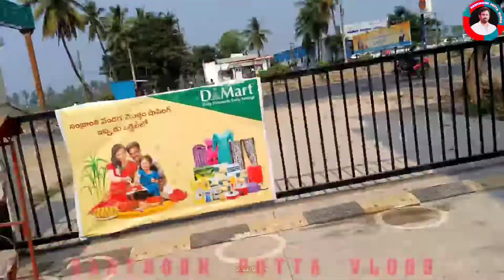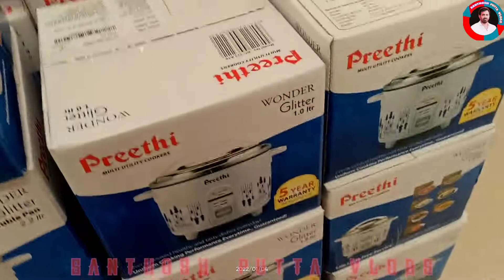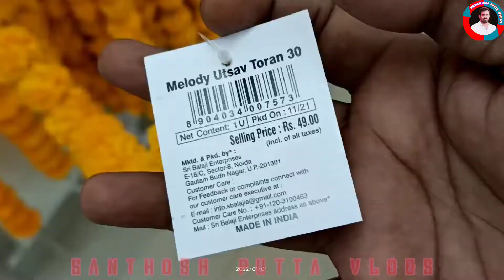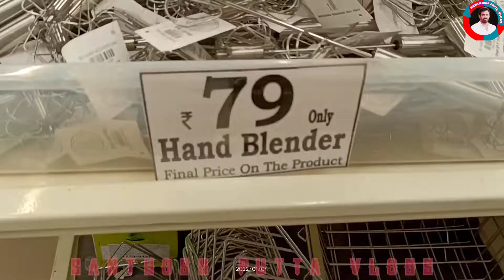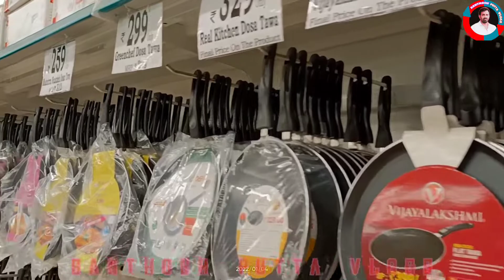# తణుకు# Dmart లో# సంక్రాంతి ఆఫర్స్...Tanuku Smart offers.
New stock in Dmart in Tanuku.offers available.new kitchen items.plastic.and pooja items